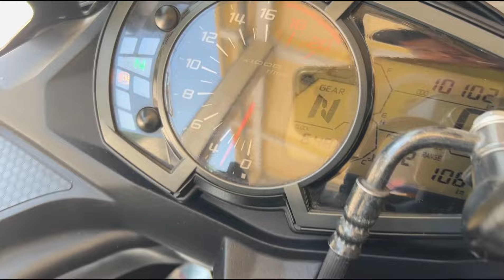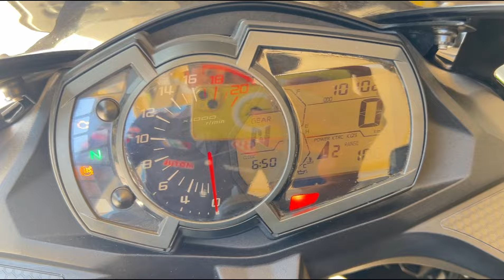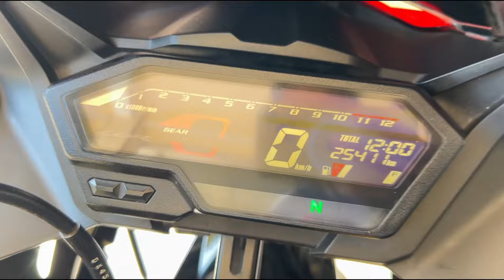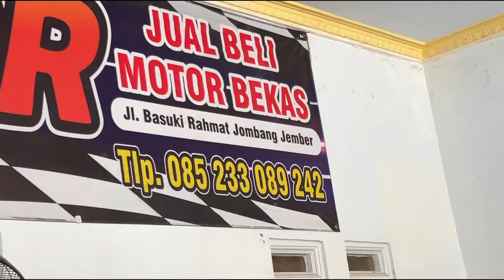motor sport zx 25R 2021 siap dipinang